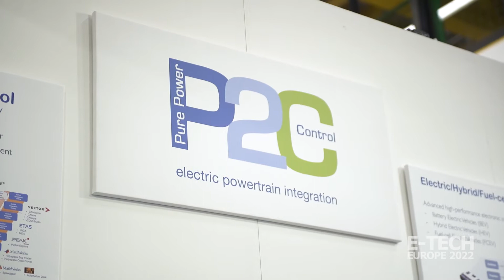E-Tech Europe 2022, Bologna - PURE POWER CONTROL - Interview - Official Video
Video interview with Emanuele Mazzi, Vice President of PURE POWER CONTROL

PURE POWER CONTROL was one of the leading companies of the first edition of E-Tech Europe 2022, an international event dedicated to electrical and electronic technologies for the electric vehicle industry.

E-Tech Europe took place at Bologna Fiere, in the heart of the Italian Motor Valley, on 12-13 April 2022